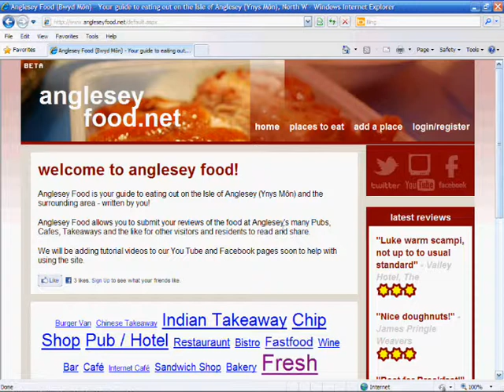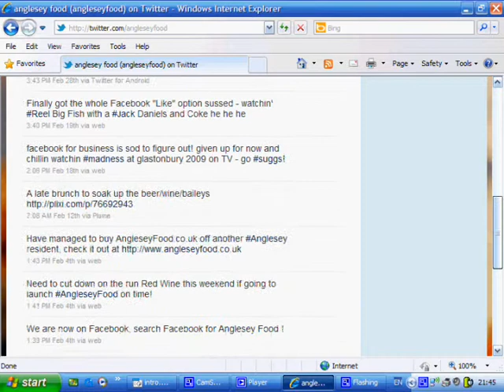Tutorial 3 - How to add an establishment to Anglesey Food .net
This video is shows you how to add a food establishment to Anglesey Food .net (FREE), a guide to eating out on the Isle of Anglesey (Ynys Mon) in North Wales